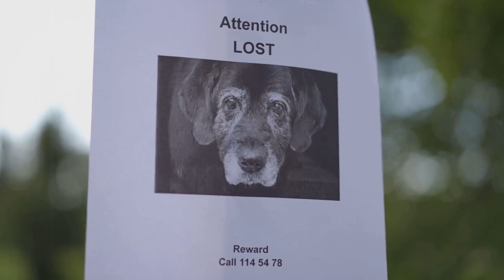Big D’s Dog Training wisdom Wednesday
Big D's Dog Training
Wednesday wisdom